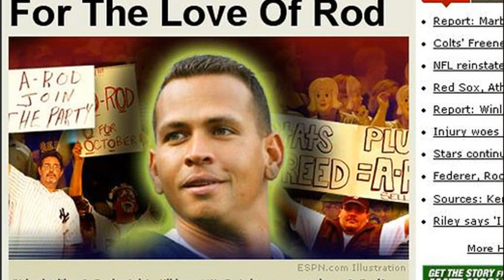funny clips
funny clips download
funny clips in pakistan 2013
funny clips 2014
funny clips in pakistan
funny clips of babies